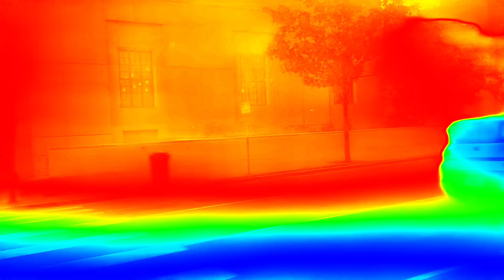Disfrutado\recorrido en autobuses LosAngeles#california#famosos MacArthurpark#